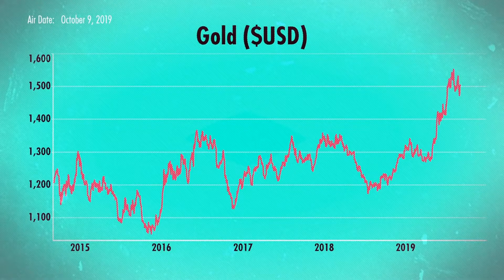How to Pronounce McLeod (Real Life Examples!)